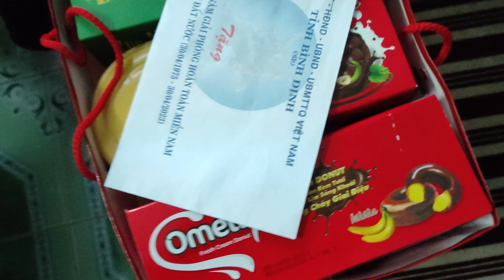Tặng quà 30/4